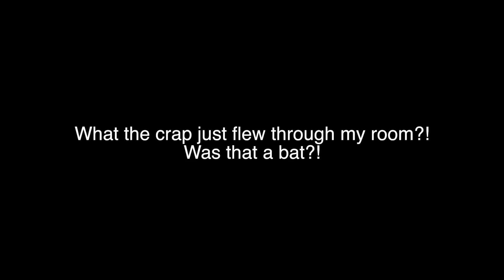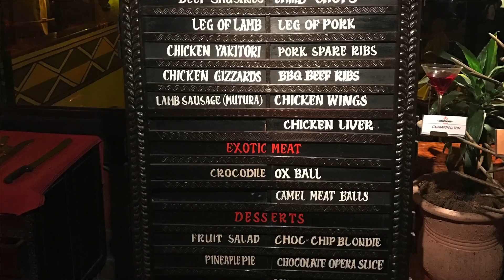Kenya: Behind the Scenes Production Diary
While spending a week shooting a short film in the Maasai Mara in Kenya I kept video diaries of what I was doing and what my team was working on. Here's a behind the scenes look, day by day, of what we experienced and our adventures.